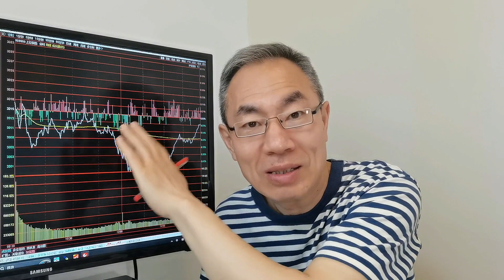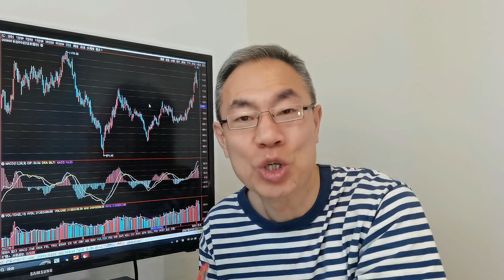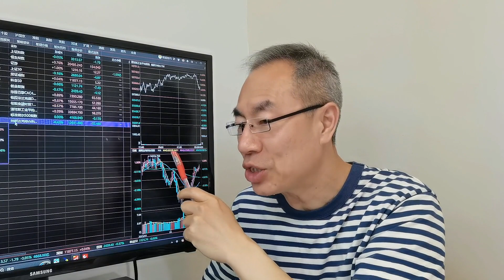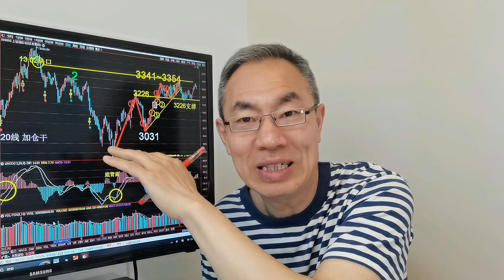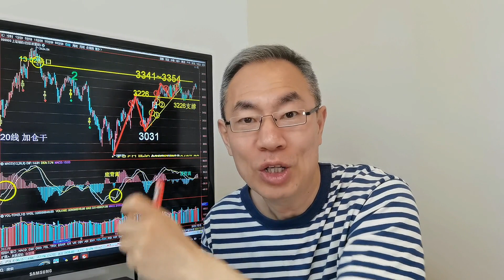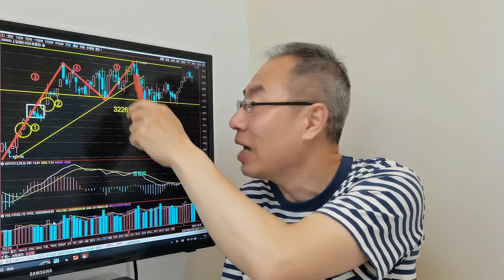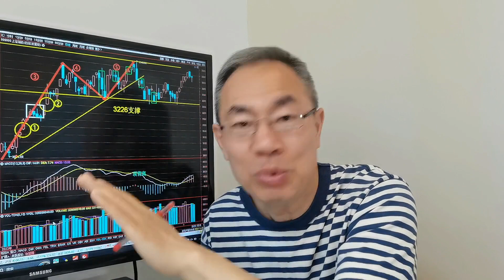外盘涨跌互现中概股多数上涨！A股时间窗口期！3月份社融信贷双增